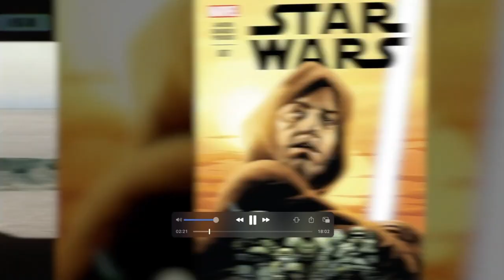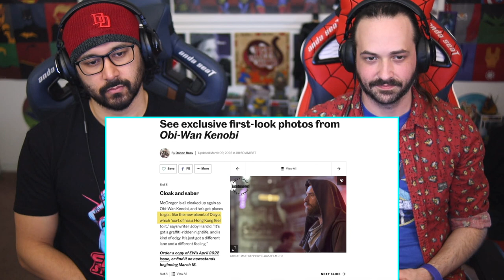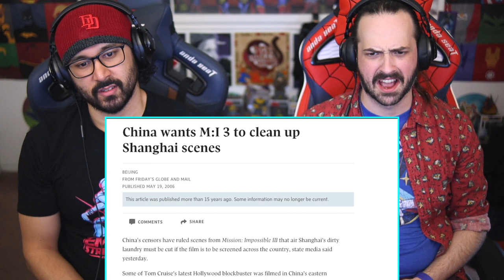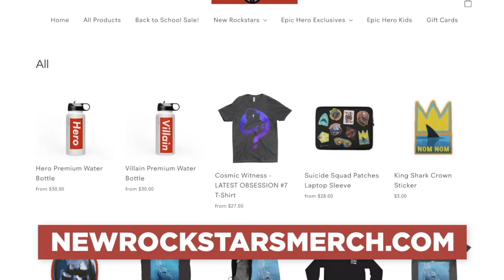OBI-WAN KENOBI TRAILER EASTER EGGS & BREAKDOWN REACTION!! Details You Missed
INSANE HIDDEN DETAILS For The Star Wars Disney+ Series! Obi-Wan Kenobi Trailer Breakdown & Easter Eggs from New Rockstars Reaction today covering Ewan McGregor, Darth Vader (Anakin Skywalker Hayden Christensen), Revenge Of The Sith, the  The Grand Inquisitor, Reva, Luke Skywalker, Uncle Own (Joel Edgerton), and SO MUCH MORE!

Become A Super Reject Supporter For Full Length T.V. Show Reactions!